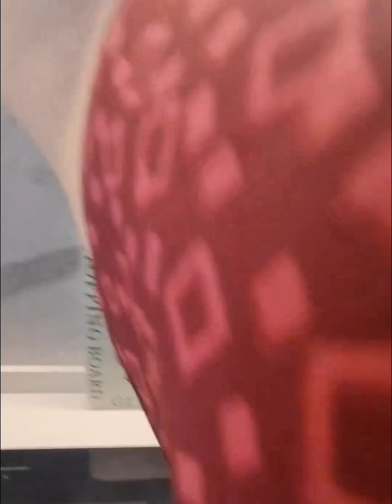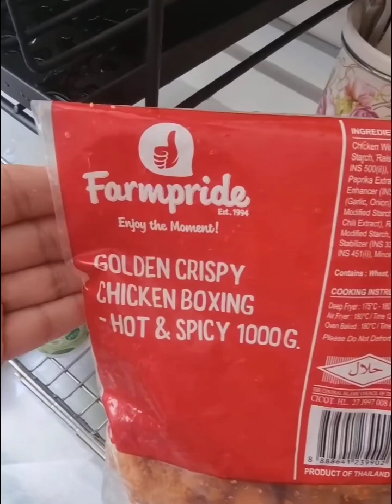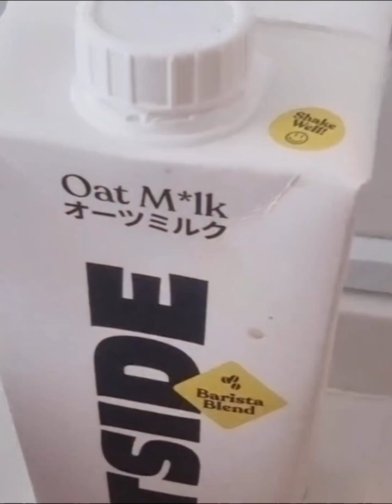Sambal Tumis Udang Ummi Aliff Aziz